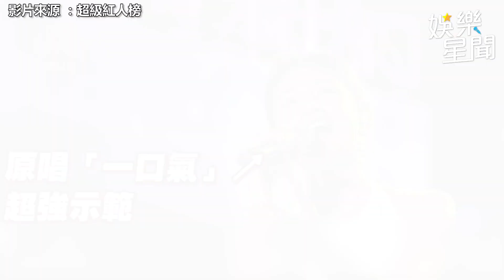歌后黃乙玲神曲「一口氣唱完副歌」眾星挑戰到快沒氣｜娛樂星世界